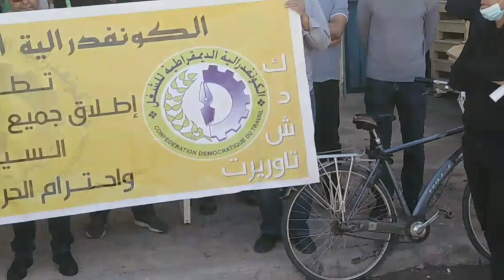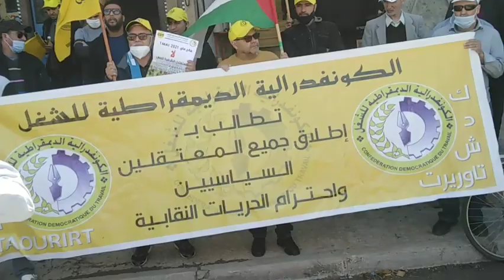رغم المنع الكونفدرالية الديموقراطية للشغل بتاوريرت تخلد ذكرى فاتح ماي وسط حصار أمني